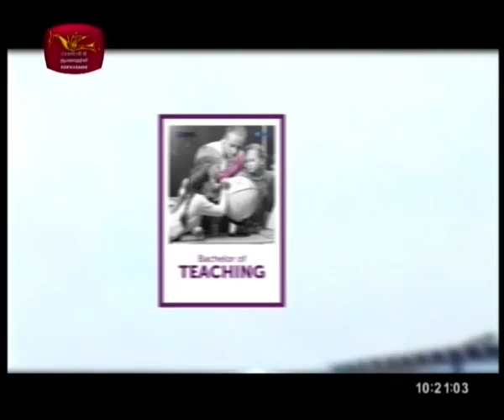Nugasewana IIHS 2020-06-24 | Rupavahini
Nugasewana ජාත්‍යන්තර සෞඛය විද්‍යා ආයතනය IIHS 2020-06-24 | Rupavahini
Follow on: